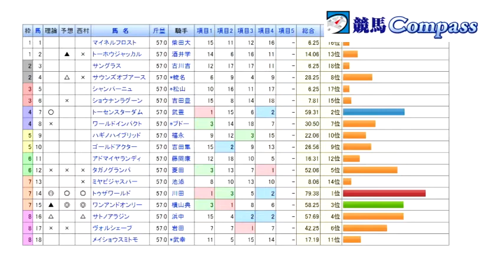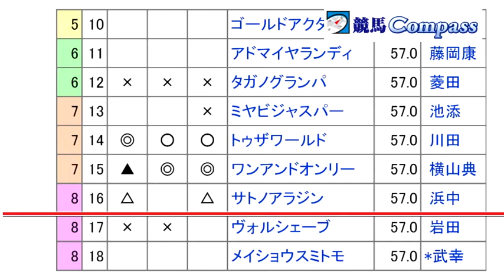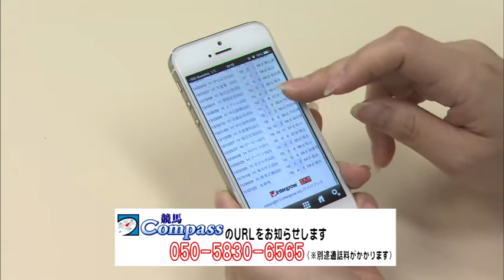『金曜競馬CLUB』真由香の教えてあ・げ・る（2014/10/24放送分）【チバテレ公式】